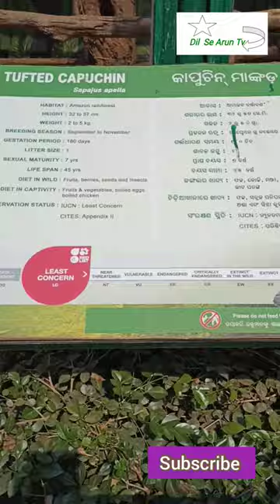capechino monkey | Squirrel monkey | Foreign monkey | Nandankanan zoo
mujhe support karo

Watch  Traped capechino monkey and Squirrel monkey in Nandankanan zoo